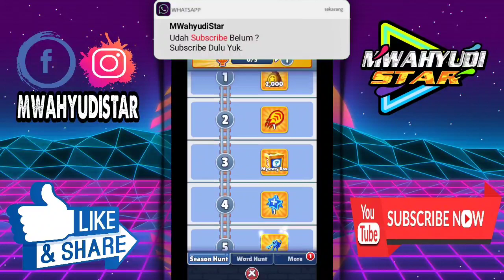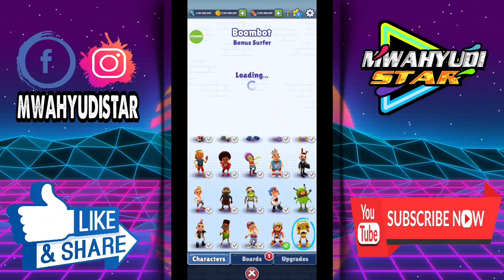Subway Surfers Mod Menu Terbaru 2023 - Unlimited Money & Free Shopping | No Password